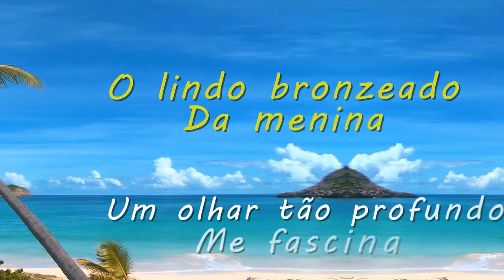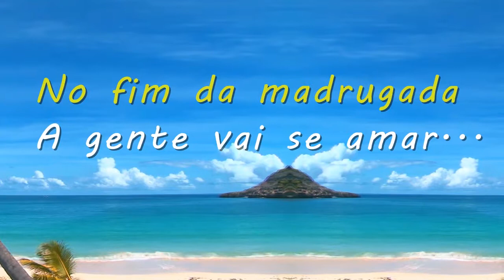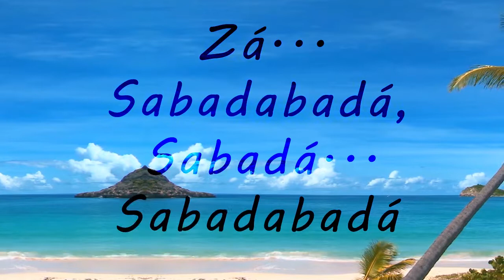Os Originais do Samba - Alegrias De Domingo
Os Originais do Samba
Alegrias De Domingo